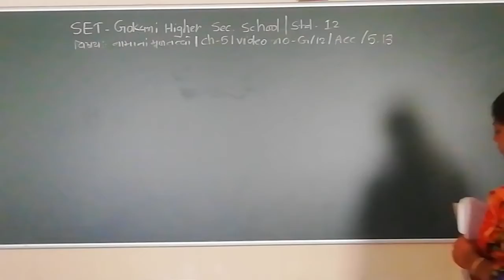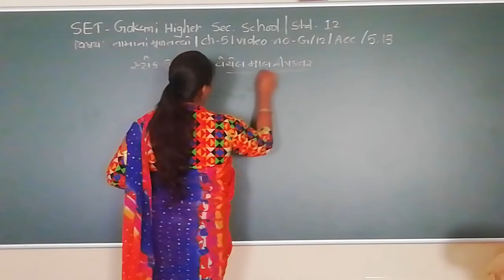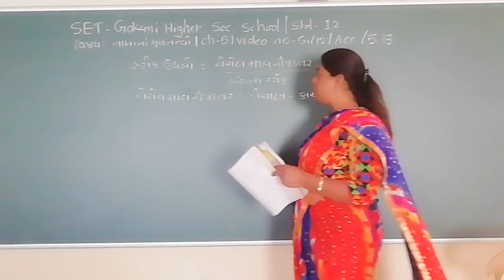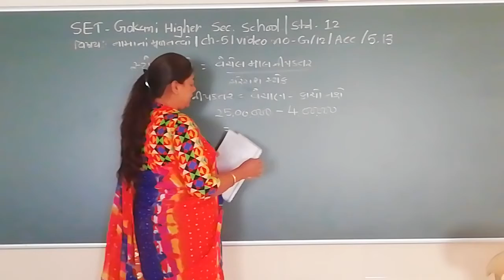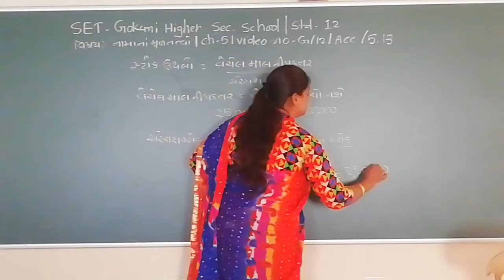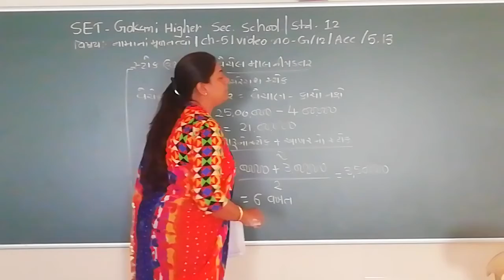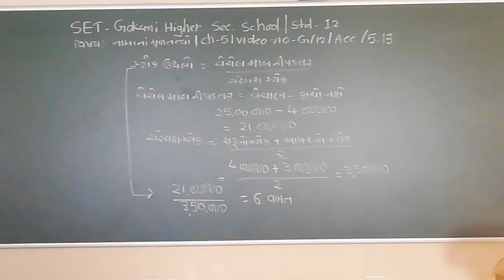SET - G/12/ACC 2/05.13